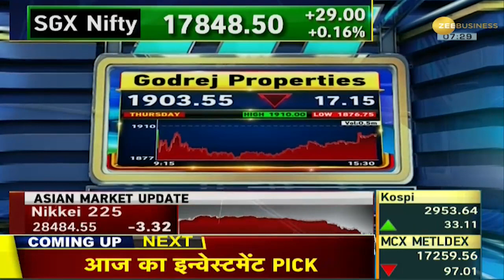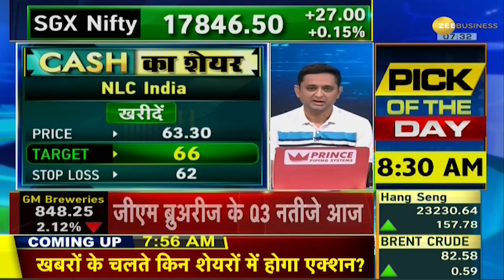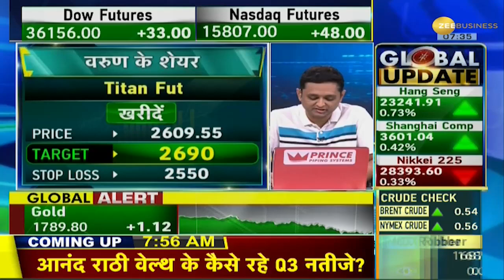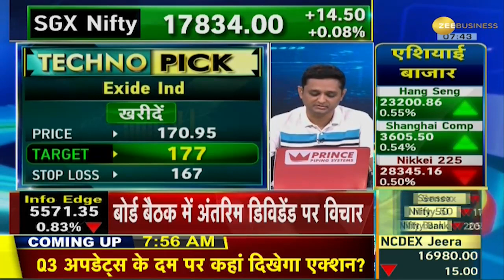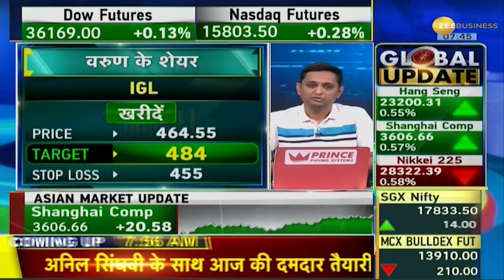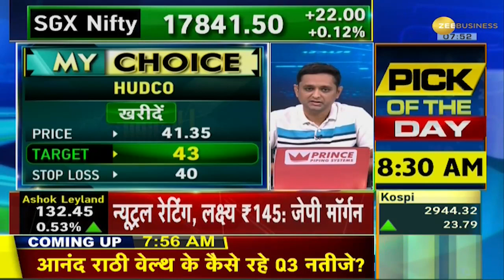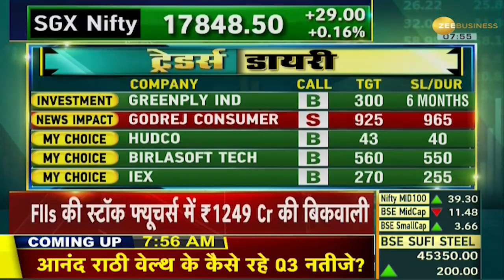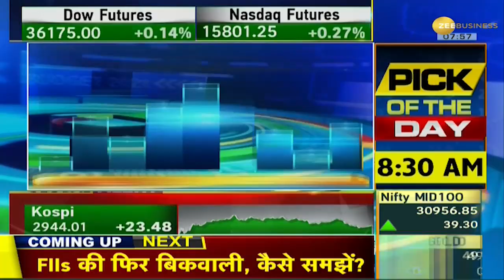Traders Diary: एंकर निवेशकों का लॉक इन पीरियड खत्म | Share Market News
In this segment of Traders Diary, watch major trading stocks of the day that will give you profit.

ट्रेडर्स डायरी के इस सेगमेंट में दिन के प्रमुख ट्रेडिंग स्टॉक देखें जो आपको लाभ देंगे।